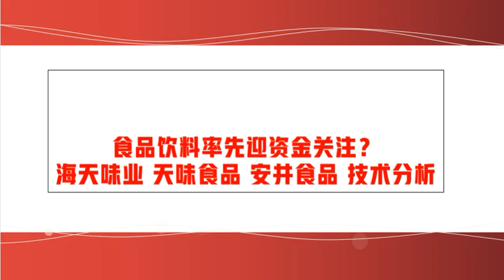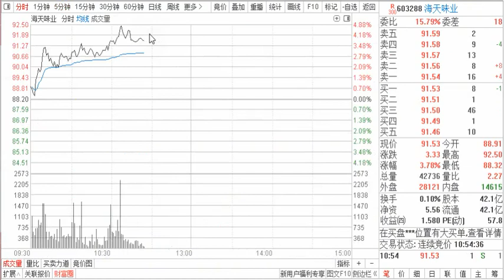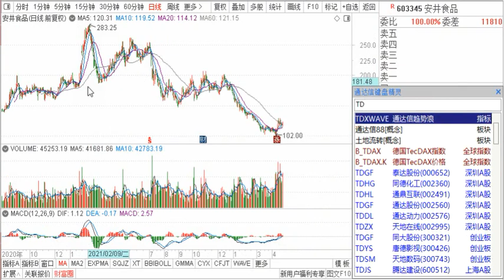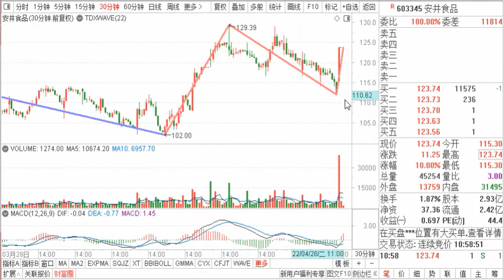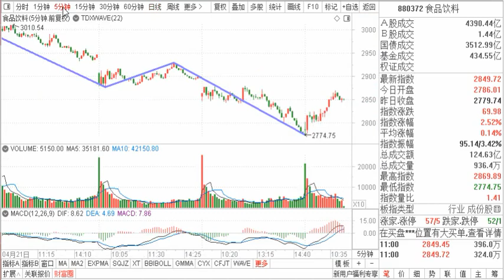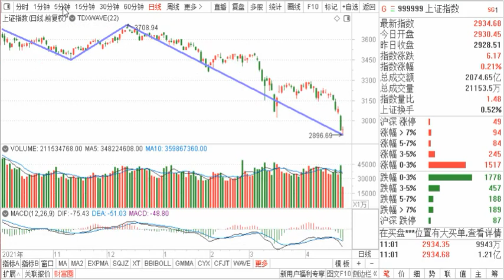海天味业 天味食品 安井食品 技术分析 食品饮料未来有机会吗？